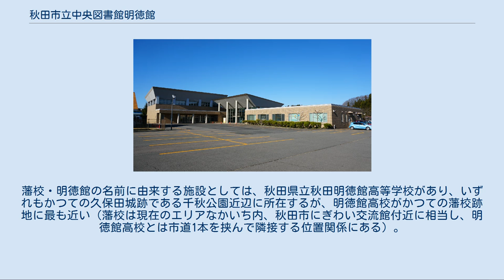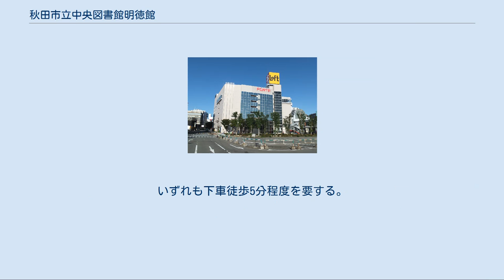秋田市立中央図書館明徳館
秋田市立図書館 」 秋田市立中央図書館明徳館 秋田市立中央図書館明徳館（あきたしりつちゅうおうとしょかん めいとくかん）は、秋田市千秋明徳町4-4にある秋田市立図書館の中央図書館である。
 久保田藩の藩校「明徳館」に因む名称を持つ図書館である。
1981年（昭和56年）7月まで当地に秋田市立明徳小学校があり、移転後の跡地に開館した。
なお、「秋田市立中央図書館明徳館」までが条例上の正式な名称である。
分館として河辺分館（愛称「せせらぎライブラリー」）、明徳館文庫（フォンテ文庫）および移動図書館「イソップ号」が当館に附属する。
かつては秋田市立土崎図書館、秋田市立新屋図書館の両館も当館の分館という扱いだったが、それぞれ1991年（平成3年）、1998年（平成10年）に現在の建物が完成し移転した際、組織上独立している。
 2012年（平成24年）度統計によると、蔵書数は288,877冊、年間貸出数は383,551点となっており、市内の図書館の中で最も大きな規模であるが、貸出数は2003年（平成15年）をピークとして年々減少が続いており、長期的な利用の落ち込みが見られる。
また、2011年（平成23年）から2012年にかけて蔵書数を大きく減らしている。
 秋田市立図書館全体の特徴的な取り組みとして、郷土資料の積極的な収集が挙げられ、中央図書館明徳館では那波家（なばけ）文書、長瀬家文書、蓮沼家文書等の近世の古文書を所蔵しており、一部はマイクロフィルム化されるなどして閲覧が可能である。
 秋田市内の中心的な図書館であるが、歴史としては浅く土崎図書館、新屋図書館に続く市内3番目の設置であり、建物も開館以来のものがそのまま使用されている。
これは歴史的に秋田市の図書館機能も秋田県立図書館が担い、市立図書館は市内地区レベルの図書館機能を担ってきたことに由来する。
しかし、当時の土崎、新屋両図書館とも小規模なものであったため、大型図書館である当館の創設は市立図書館全体の利用を大きく伸ばした。
また、開館当時は東北地方で初めてのコンピュータシステムを備えた公共図書館であり、当初より市内3館をオンラインネットワーク化し、市内図書館のいずれでも図書の貸出予約・返却を可能としたほか、1990年（平成2年）には全国で初めてキャプテンシステムの端末機を利用した図書の検索、貸出予約システムを導入するなど、先進的な取り組みで知られた。
 2007年（平成19年）4月25日に河辺地区、河辺総合福祉交流センター内に河辺分館「せせらぎライブラリー」が開館し、およそ16,000冊の蔵書を置いている。
2011年（平成23年）7月1日には秋田駅前のフォンテ秋田6階に児童書を中心とした明徳館文庫（フォンテ文庫）を開設。
これはかつてフォンテ秋田の前身であるイトーヨーカ堂秋田店時代に「イトーヨーカドー子ども図書館」として児童書のコーナーが設置され子供たちに読み聞かせが行われていた事業（2009年9月終了）を、市民の要望に基づいてあらためて復活させたものであり、およそ3,500冊の蔵書を置いている。
 明徳館文庫（フォンテ文庫）が設置されているフォンテAKITA 河辺分館「せせらぎライブラリー」が入る河辺総合福祉交流センター 建物は谷口吉生の設計で、鉄筋コンクリート造、地上2階建て。
1984年（昭和59年）に日本建築学会東北支部における東北建築賞作品賞を受賞、1998年（平成10年）に旧建設省により公共建築百選に選定された。
1階には建物右側に児童書と絵本のコーナー、左側に一般書のコーナーがある。
中央階段を上って中2階には中庭を望む小ラウンジがあり、2階には読書学習室、参考資料調査室のほか、石川達三記念室（入室無料）がある。
 館外貸出は秋田市内在住または通勤・通学者が対象。
貸出には利用者登録が必要で、これは「イソップ号」を含む市内各図書館で受付を行っている。
利用者登録をすることで、市内のいずれの図書館でも本の貸出予約および返却が可能となるほか、インターネット上でも貸出予約、貸出状況の確認が可能。
このほかに視覚障碍者向けの朗読サービスがあり、毎週水曜・金曜および毎月第3土曜に、ボランティアの協力で対面朗読や電話による朗読を行っている。
 河辺分館 明徳館文庫（フォンテ文庫） 明徳館小路 市街中心部にありながらも千秋公園の閑静な環境に位置し、周辺には...